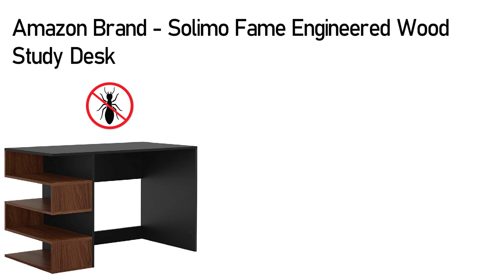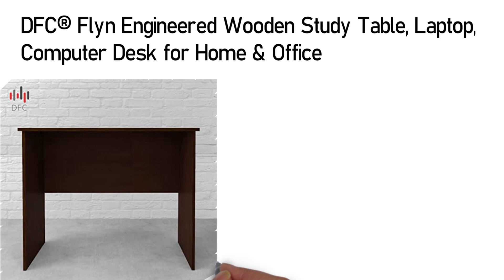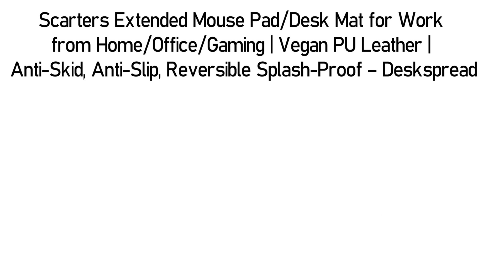BEST WORK FROM HOME LAPTOP TABLES IN 2021 STATIONARY DESKS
- Amazon Brand Solimo
- Redwood Metal Minimalistc
- Anikaa Engineered Wood
- DFC Flym Engineered Table
- DFC Zeta Wooded Matte Table
- Scarters Extended Mouse Pad